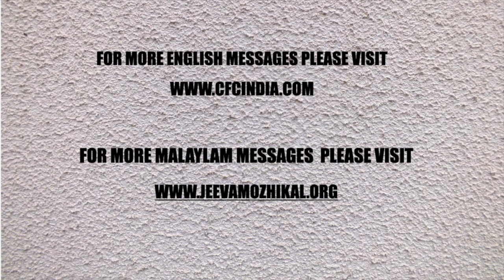MALAYALAM DAILY DEVOTION | ദൈവത്തിന്റെ ഗൂഢമായ എല്ലാ ഇടപെടലുകളും നമ്മുടെ നന്മയ്ക്കാണ്- 2 | Zac Poonen